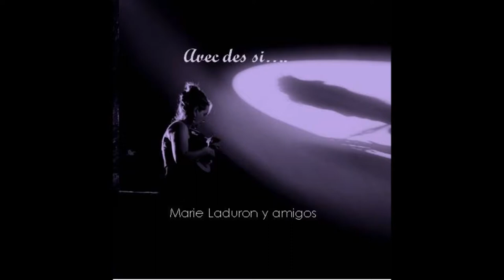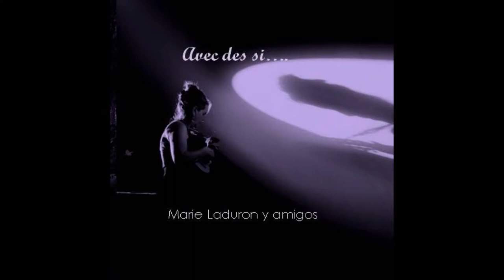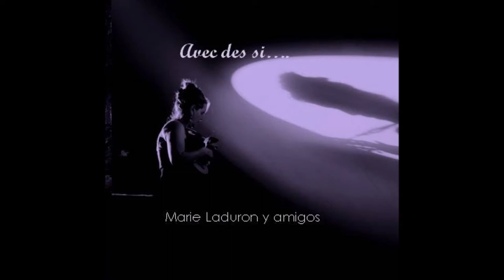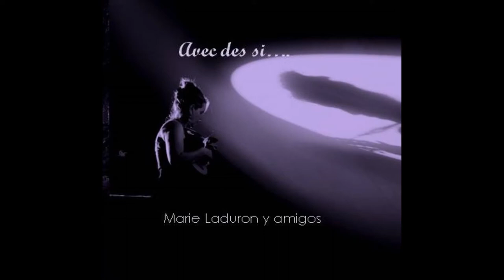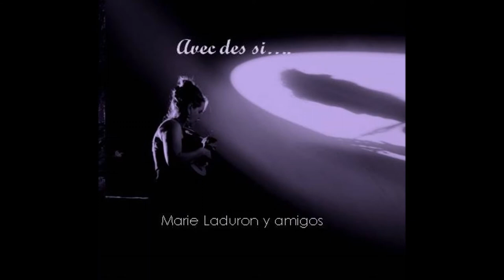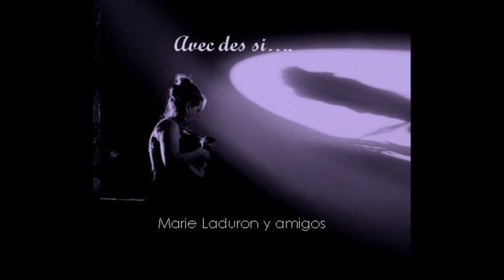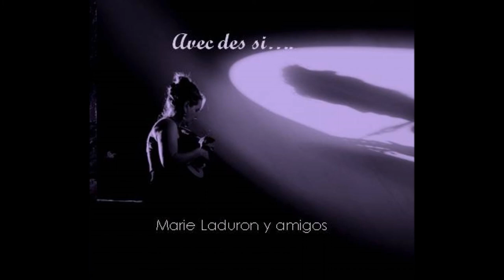"Avec des Si" (Full album)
"Avec les Si ...du silence, de la simplicité, des mercis, des cycles, des invisibles cicatrices, des illusions, des indicibles joies..."

1.   Jour de Pluie
2.   Zuriza
3.   Hojitas en el agua
4.   Tocatandina
5.   Train de vie
6.   Une rose en hiver
7.   Chrysalide
8.   Tourne le vent
9.   Charango mi charanguito
10. Invisibles passantes
11. Frénésie
12. Un dernier pour la route

Au violon : Evelaine Cobut
A cello: Fabienne Van Den Driessche
A la contrebasse: Boris Schmidt
A la guitare : Max Foncea
Au charango et à la composition : Marie Laduron